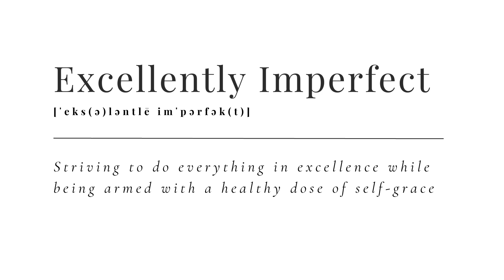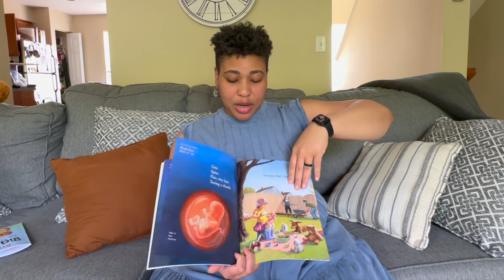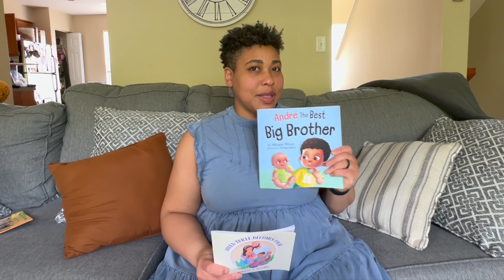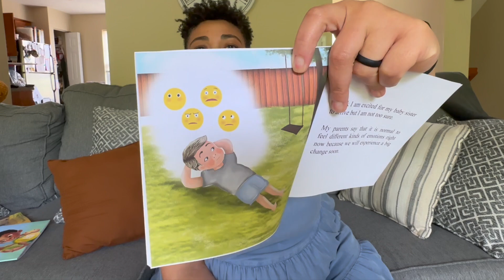PREPARING OUR TODDLER FOR BABY \\ HOW TO PREPARE YOUR CHILD FOR THE ARRIVAL OF A NEW SIBLING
Adding a new baby to the family can cause a range of emotions for parents and kids alike, but it can be especially challenging for the kiddos who might start to question their place in the home and our hearts.

We did our best to prepare Jeremiah for Brixton’s arrival, but it was not smooth AT ALL. In today's video I'm sharing what we’re doing this time around, but I’m super curious what you did.

What worked, what didn’t, looking back what do you wish you had done??? Please share in the comments!

Andre, the Best Big Brother book
When Three Becomes Four book
Nine Months Before Baby Comes book
Noelle, the Best Big Sister book

Try a free workout (safe for all trimesters) for the pre & post-natal program I was in the test group for with my first pregnancy!

CHAPTERS
0:00 Intro
1:04 Talk, talk, talk
2:30 Make him a priority
3:24 Reading is Fundamental
8:30 Being close to "his" baby
9:06 Normalize big future changes
10:12 Involve him
11:01 Preparing him for Mommy's recovery
12:35 Mommy's new doll
14:15 A Note on the Teen

Some links above are affiliate links from which I get a small commission, which does not affect you as a customer at all, but helps me keep on making videos for you guys! All opinions are my own. If you use my links I greatly appreciate you supporting me and my channel! Thank you!